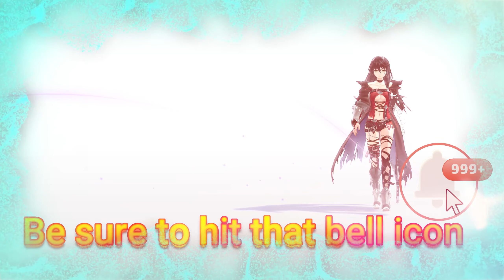Tales of Berseria- Eizen's beef with Zaveid- Walkthrough #20( English)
After handing the cure to the crew Velvet had to double back to search for Eizen who ran after Zaveid. What's the deal with them is a hard nut to crack.

Mode: Hard
00:00- Eleanor inquires about Velvet
01:32- finding the flower, Sale'tomah
02:26- a name for Laphi's bug?
04:16- ㅤㅤㅤㅤㅤㅤㅤㅤㅤㅤㅤㅤㅤㅤㅤㅤㅤㅤㅤㅤㅤㅤㅤㅤㅤㅤㅤㅤㅤㅤㅤㅤㅤㅤㅤㅤㅤㅤㅤㅤㅤㅤㅤㅤㅤㅤ
07:20- Eizen and Zaveid face off
08:40- back to the port
17:45- doubling back for Eizen
32:30- Breed Wolf elite boss
34:15- ㅤ ㅤ ㅤ ㅤ ㅤ
41:20- Why is Eizen after Zaveid ?
43:38-ㅤ ㅤ ㅤ ㅤ ㅤ
57:00- Mini dungeon
01:03-50- Dire Foe
01:05:23-Outro
In Tales of Berseria, players embark on a journey of self-discovery as they assume the role of Velvet, a young woman whose once kind demeanor has been replaced and overcome with a festering anger and hatred after a traumatic experience three years prior to the events within Tales of Berseria. Velvet will join a crew of pirates as they sail across the sea and visit the many islands that make up the sacred kingdom of Midgand in an all-new adventure developed by the celebrated team behind the Tales of series. Veteran Tales of character designer Mutsumi Inomata has personally designed Velvet and the famous Japanese animation studio, ufotable, returns to animate the game’s breathtaking cutscenes; delivering truly epic and emotional storytelling in their unique style.

PC Specs:-
Case: Cooler Master MasterBox K501L ARGB
Motherboard: Gigabyte B550M DS3H AC(rev. 1. x)
CPU: AMD Ryzen 5 5600X
VGA: Colorful GEFORCE GTX 1050Ti 4Gb
RAM: 16Gb@3200mhz Corsair Vengeance LPX
1x WD NVMe SSD 250Gb
1x HDD 1Tb
PSU: Cooler Master MWE 450 Brozne V2 230V 80 PLUS
Monitor: BenQ 22" Full HD LED 60Hz